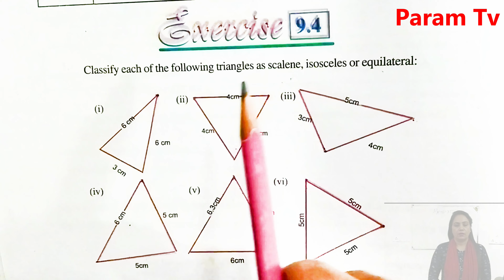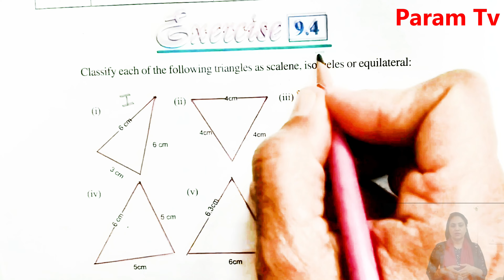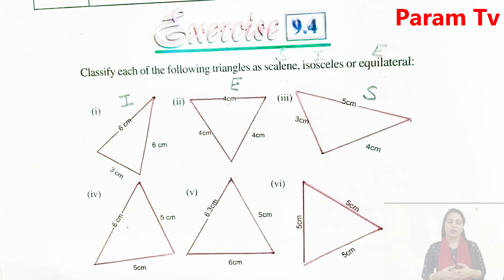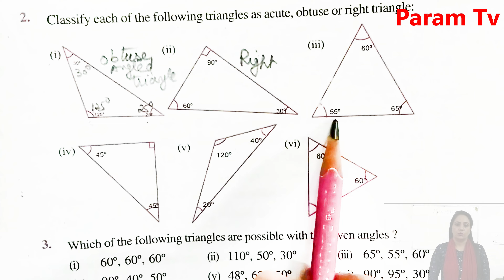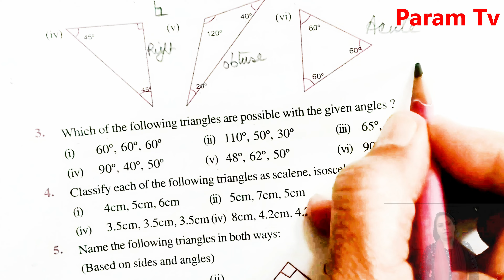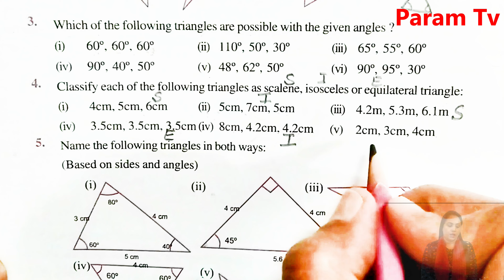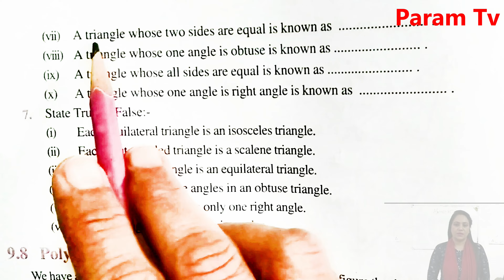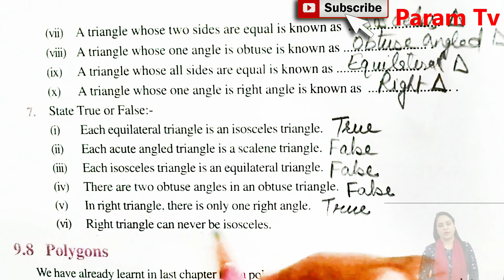Class 6, Mathematics, English Medium, Exercise 9.4, Understanding Elementary Shapes